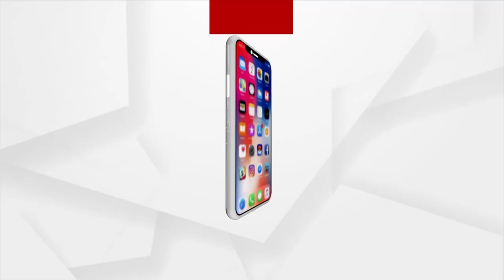ମଧ୍ୟ ପ୍ରଦେଶ ସରକାରଙ୍କ ବଡ ନିଷ୍ପତ୍ତି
ଦେଶରେ କରୋନାର ପ୍ରଭାବ ଧିରେ ଧିରେ ହ୍ରାସ ହେବାରେ ଲାଗିଛି। ଟିକାକରଣ ବି ଜୋରଦାର ଆଗେଇ ଚାଲିଛି। ଏହାରି ଭିତରେ ବଡ ନିଷ୍ପତ୍ତି ନେଇଛନ୍ତି ମଧ୍ୟ ପ୍ରଦେଶ ସରକାର । କରୋନା ଯୋଗୁଁ ଲାଗୁ ହୋଇଥିବା ସମସ୍ତ କଟକଣା ହଟାଯିବା ନେଇ ଘୋଷଣା କରିଛନ୍ତି ମୁଖ୍ୟମନ୍ତ୍ରୀ ଶିବରାଜ ସିଂ ଚୌହାନ